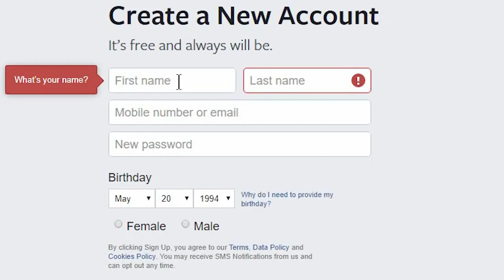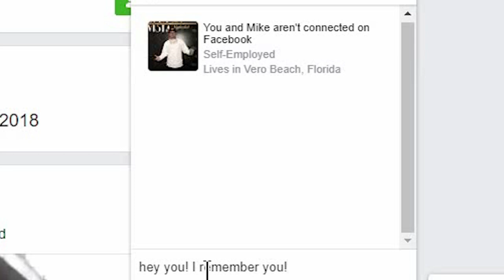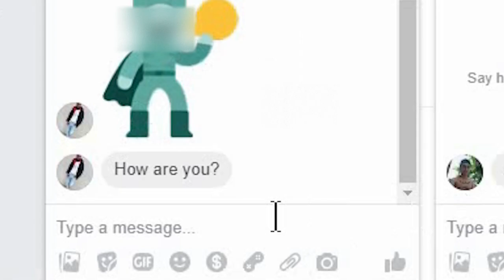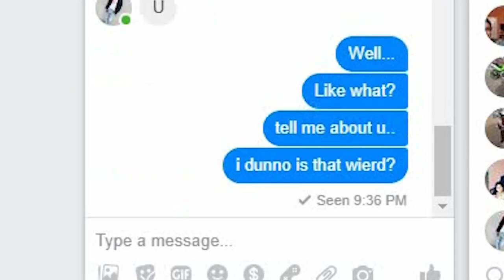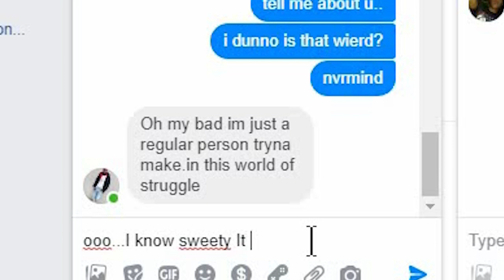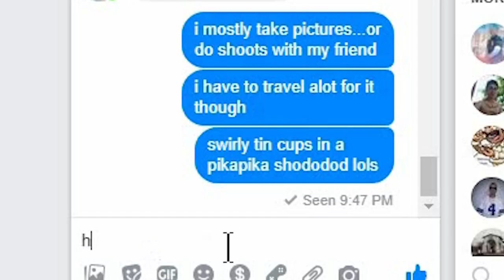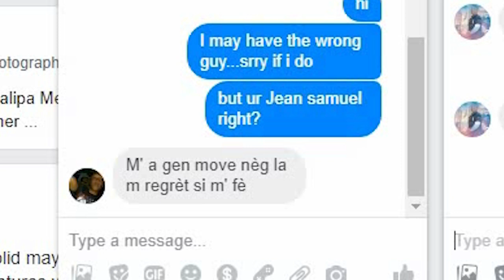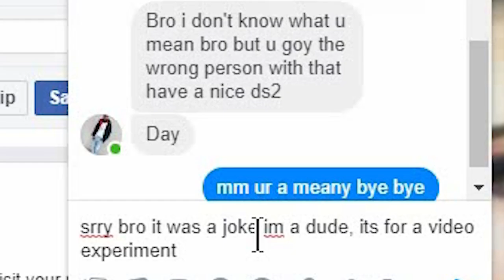I Catfished Guys As James Charles (But a Girl) - Snapchat Catfish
"I went catfishing with James Charles face", but turned into a woman...and it worked LOL. straight guys are awful people. [PART II Coming soon]

Doppelskangers

Defense line - DL Sounds